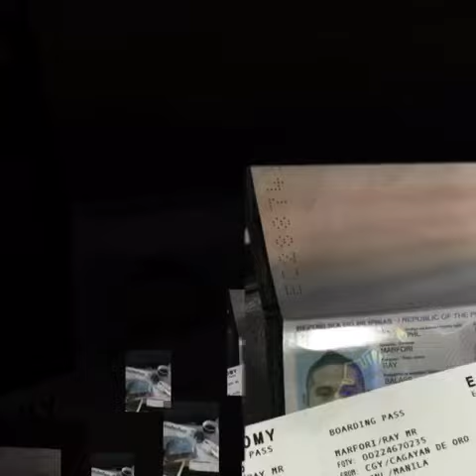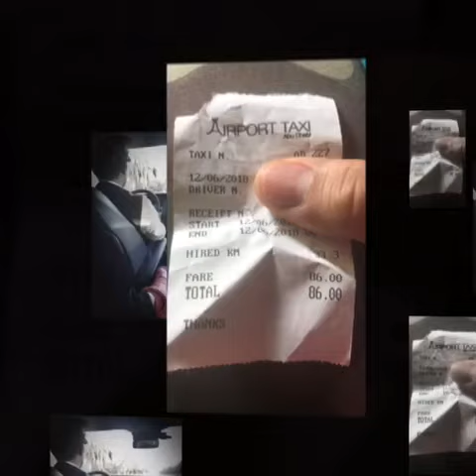BACK TO REALITY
The journey starts with 2hours sleep :) but
I manage it because of the excitement, going back to my workplace Abu Dhabi 😘 Thanks for
Watching 💪🏼🙏🏻😘👍🏼😍😇👊🏻